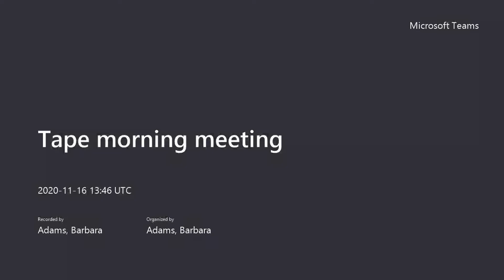November 16 Morning Meeting